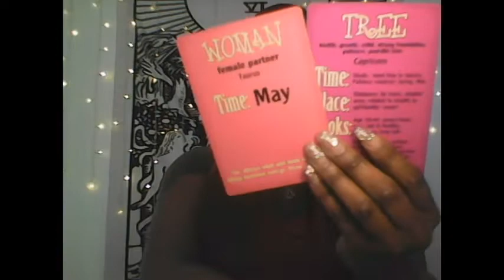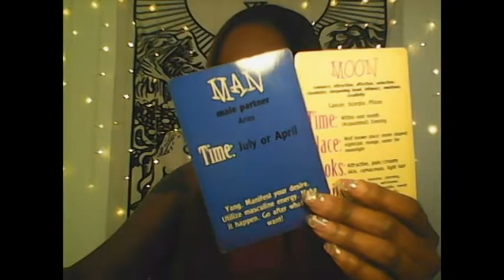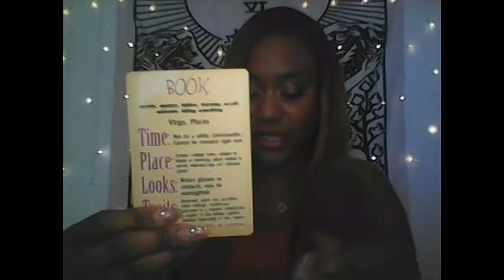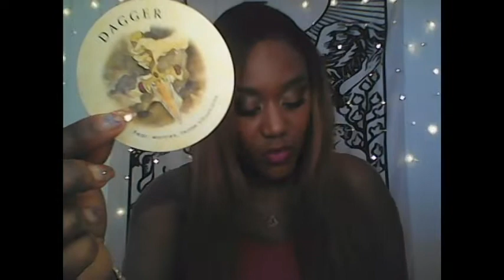Aries ~ HE'S SO IN LOVE BUT WON'T TELL YOU!! Her. Him. & Your Love Reading February 2020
to book a Private Love Reading, Future Partner Reading©, & view products!

Buy Lover's Lenormand Cards!
A Learner’s deck. Learn how to read Lenormand Oracle, predict your love life, & predict your Future Partner